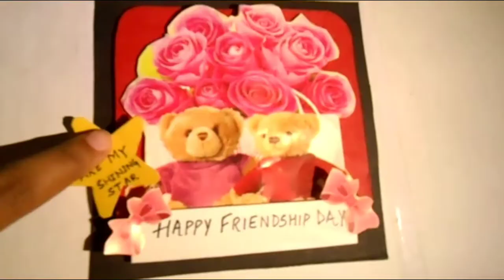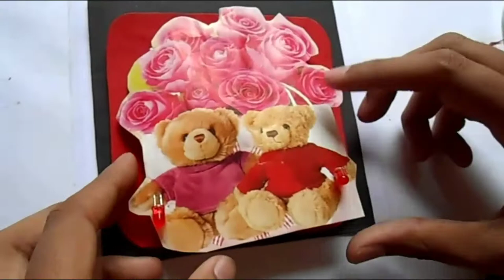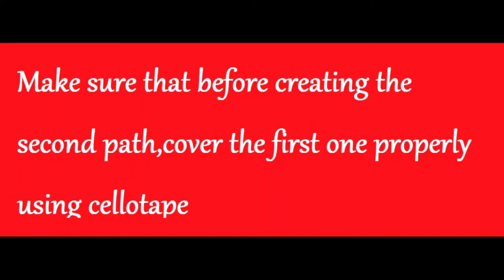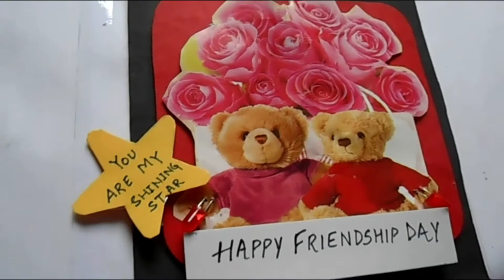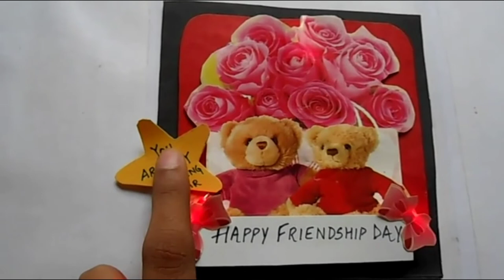Light up Card Using Paper Circuit(Friendship Day Special)